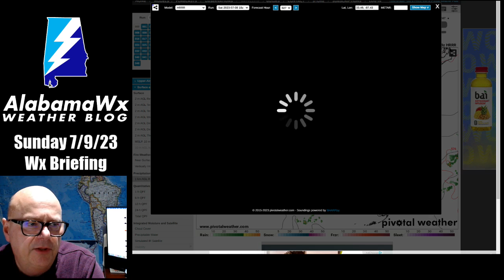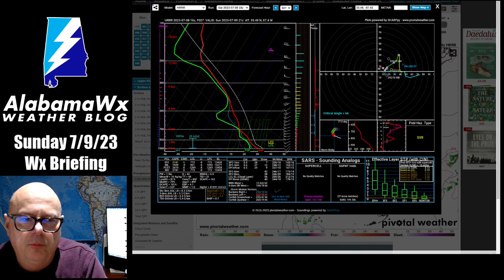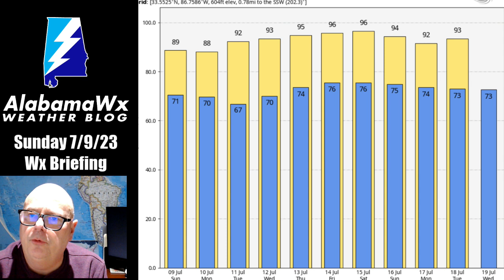AlabamaWX Weather Video for Sunday, July 9, 2023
A deep dive into the severe weather threat on Sunday across Alabama and a detailed look at the forecast for the next week to two weeks.